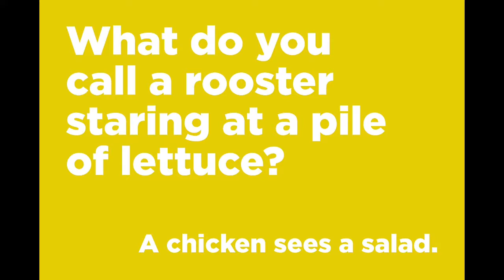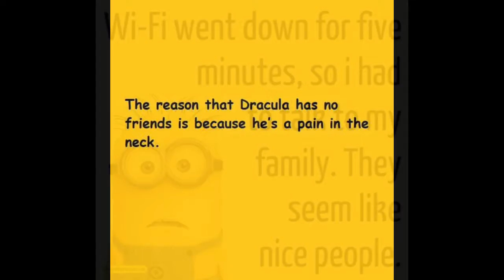TOP 20 JOKES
Top 20 Funny Jokes.